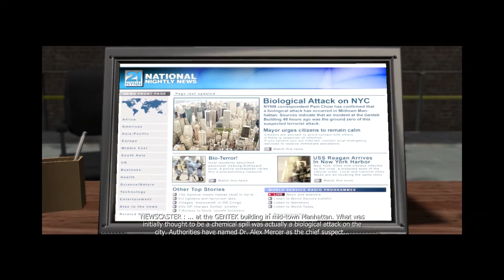Ben Plays Prototype: New session - Episode 4